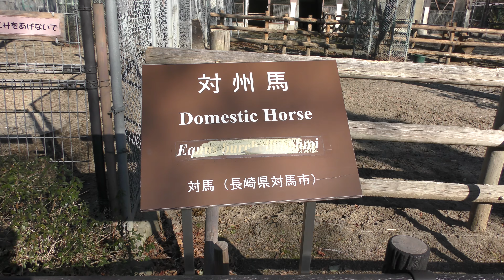対州馬 (仙台市八木山動物公園／セルコホーム ズーパラダイス八木山) 2018年1月20日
対州馬 (仙台市八木山動物公園／セルコホーム ズーパラダイス八木山)

父　あさひ　♂　2013年5月14日生まれ
母　和海 (Nagomi)　♀　2010年6月9日生まれ
息子　陽向 (Hinata)　♂　2016年6月20日生まれ

長崎県対馬のウマです。

□ ウマ
英名：Horse
学名：Equus ferus caballus

□ タイシュウバ
英名：Taishu horse
学名：

■ 撮影場所
八木山動物公園 (宮城県)
YAGIYAMA ZOOLOGICAL PARK